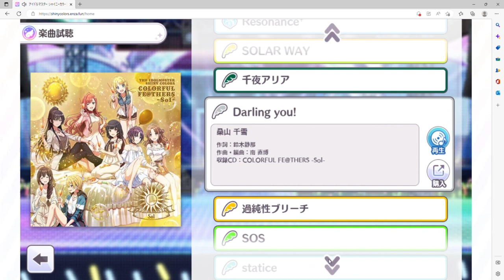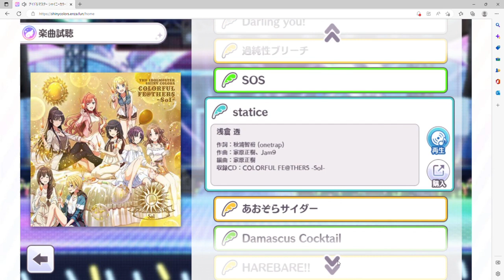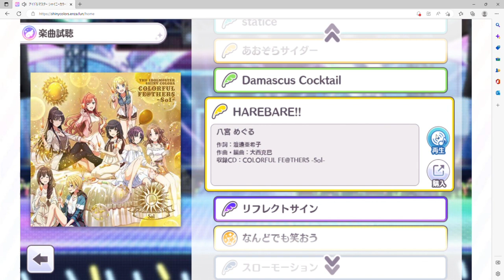【シャニマス】コメントありがとうございました！！今後の動きを決めました。【初見実況】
本当にわかりやすく教えていただけたので
しっかりと悩み、ちゃんと納得して決断しました。
優柔不断の私がこんなに納得することはなかなかないんですが、ビックリするほど納得してます。